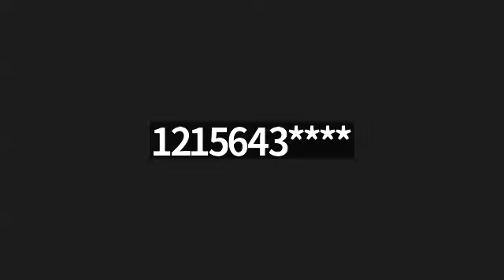Pastor Flores, "Profile of a 21st Century Believer"